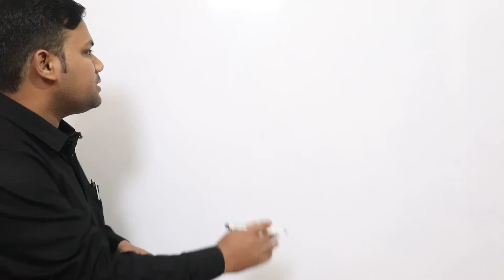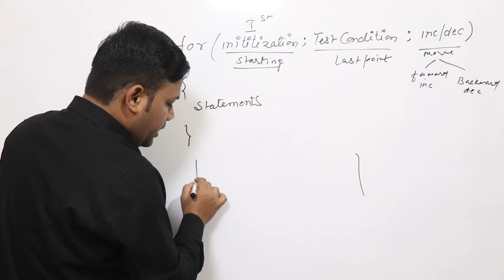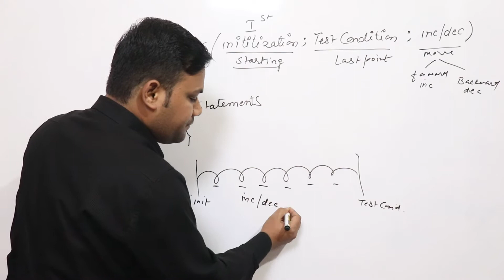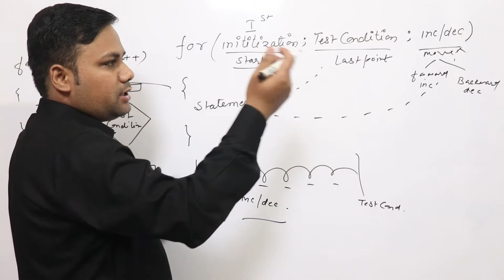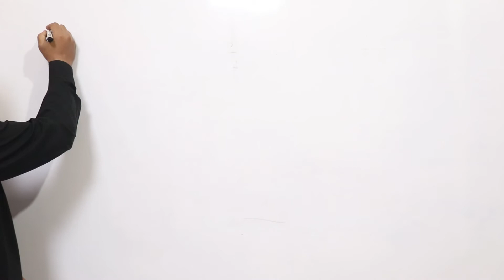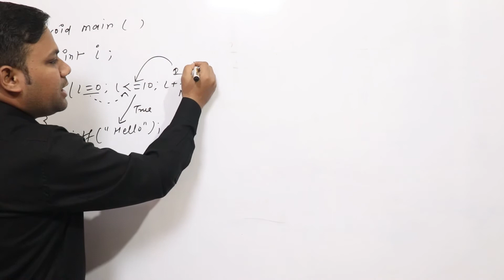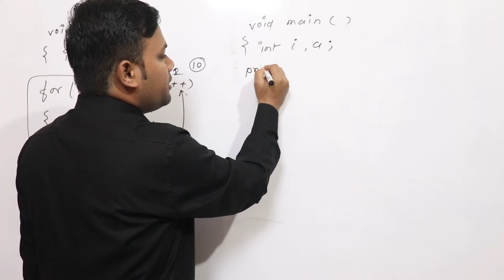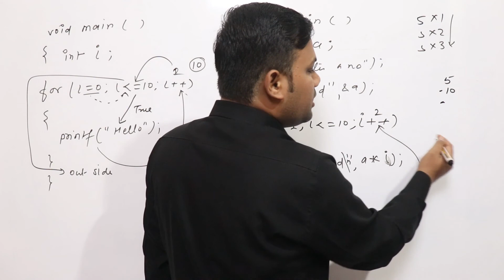for loop in c with program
This tutorial is very useful for beginners in programming Sybject. specially for BE BCA MCA M.Tech Bsc and many more.